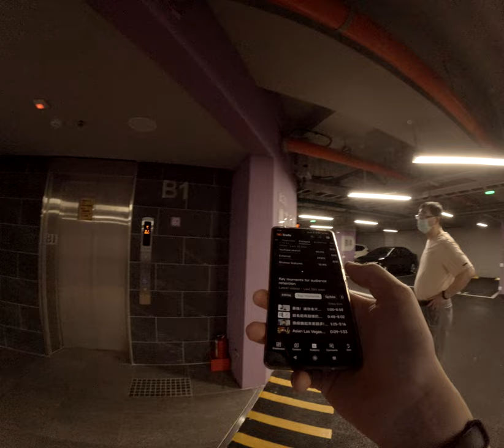魚跳出水面搞笑妹妹的探索之旅在風光華里的意外笑聲！無論是清晨的湖畔還是夕陽下的海邊小魚的表演總能引發爆笑而搞笑妹妹又如何成為這場風趣之旅的主角？ 2